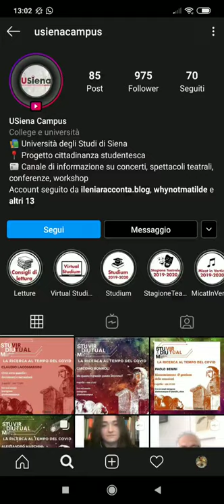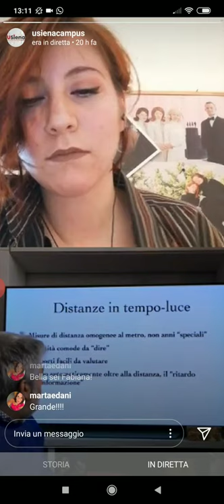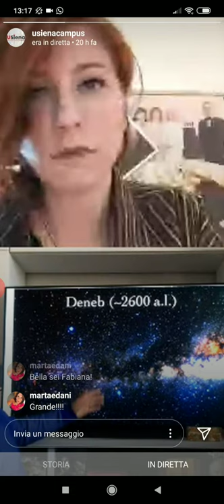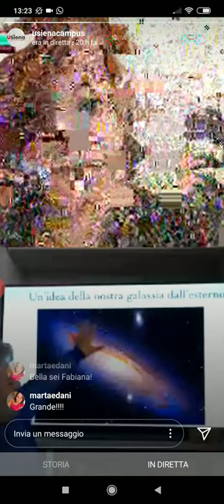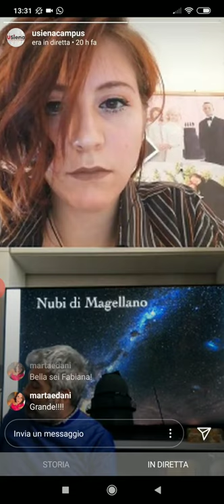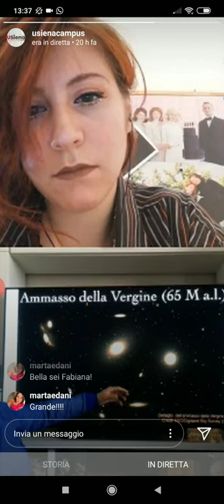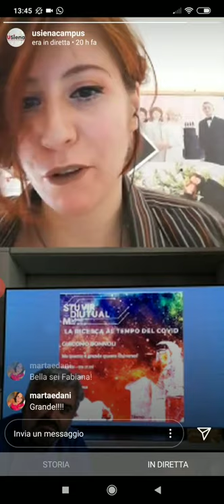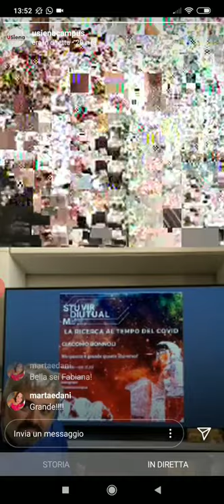Ma quanto è grande questo universo, con il prof. Giacomo Bonnoli